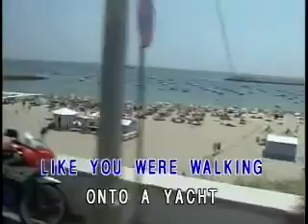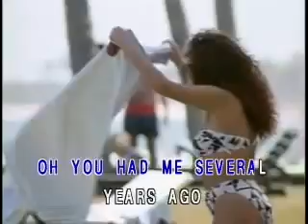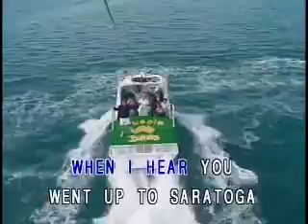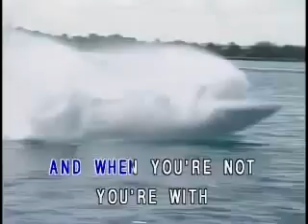榮星國際傳播有限公司 You're So Vain Karaoke 卡啦ok (Honstar)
Please Do Not Attempt for Re-uploaded, also no vocals, and not comment they Bad Words, this is comment they Good Words only.

Honstar - You're So Vain

Composer: Carly Simon
Version by Carly Simon

OLD STYLE LOVE SONGS Volume 9

You walked into the party like you were walking onto a yacht
Your hat strategically dipped below one eye
Your scarf it was apricot
You had one eye in the mirror as you watched yourself gavotte
And all the girls dreamed that they'd be your partner
They'd be your partner, and...

You're so vain, you probably think this song is about you
You're so vain, I'll bet you think this song is about you

You had me several years ago when I was still quite naive
Well you said that we made such a pretty pair
And that you would never leave
But you gave away the things you loved and one of them was me
I had some dreams, they were clouds in my coffee
Clouds in my coffee, and...

Don't you? don't you? don't you?

Well I hear you went up to Saratoga and your horse naturally won
Then you flew your Lear Jet up to Nova Scotia
To see the total eclipse of the sun
Well you're where you should be all the time
And when you're not you're with
Some underworld spy or the wife of a close friend
Wife of a close friend, and...